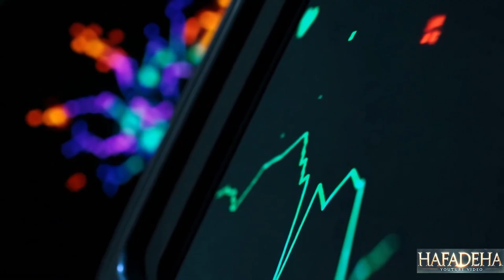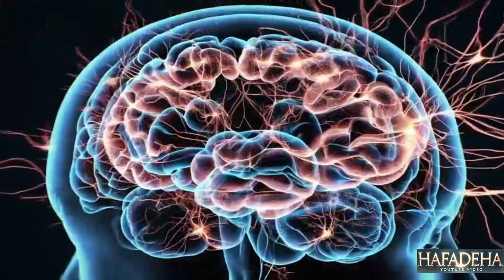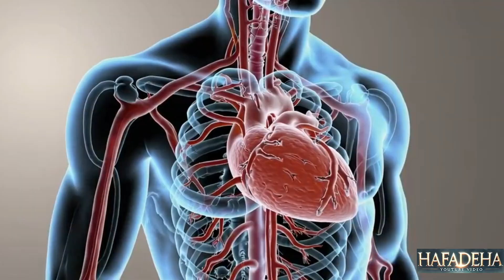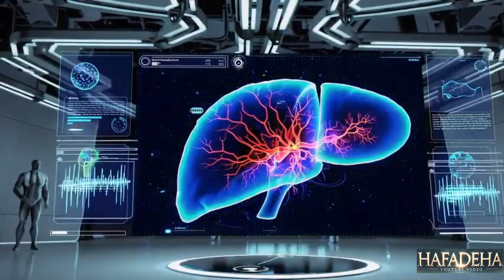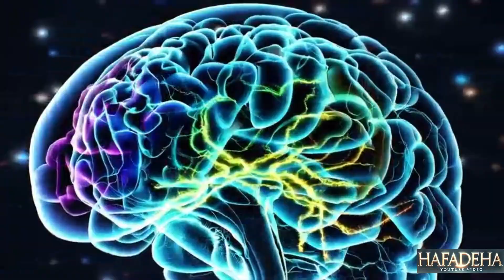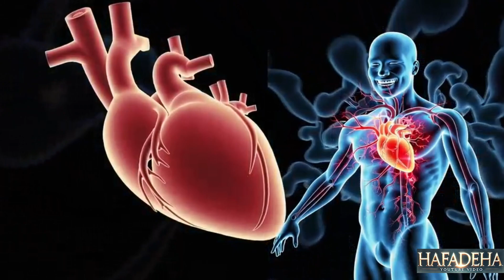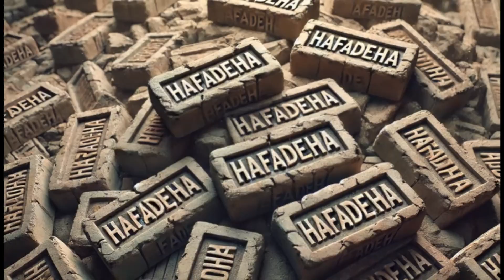Artık Öldünüz Ama Beyniniz Hala Aktif | Ölüm, Zaman ve Bilinç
Gerçekten ölü müsünüz yoksa beyninizin illüzyonunun son perdesinde sıkışıp mı kaldınız?
Bu video sizi ölüm anına doğru şiirsel ve bilimsel bir yolculuğa çıkarıyor:
kalp durduktan sonra beyinde neler olduğu, bilincin nasıl davrandığı, zamanın nasıl uzayabileceği ve kuantum teorilerinin farkındalığın doğası hakkında neler önerdiği.

🧠 Kalp durduktan sonra beyin çalışmaya devam ediyor mu?
⏳ Tek bir saniye bir ömür gibi gelebilir mi?
🌌 Ölümle bilinç yok olur mu, yoksa başka bir boyuta mı kayar?

Felsefe, bilim ve sinematik hikaye anlatımı bu filmde birleşiyor.
Eğer siz de ölümün son olmadığını hissediyorsanız… o zaman bu yolculuk tam size göre.

🎙️ Bölümler:

Artık Öldün

Kalp Durur, Akıl Devam Eder

Bir Dakika Değildi. Bir Ömür Boyuydu.

Bilinç Ölmez. Geri Çekilir.

Ölümün Eşiğinde Hayata Bir Bakış

Çünkü bu video… zihninizdeki tiyatrodan bir sahne olabilir.